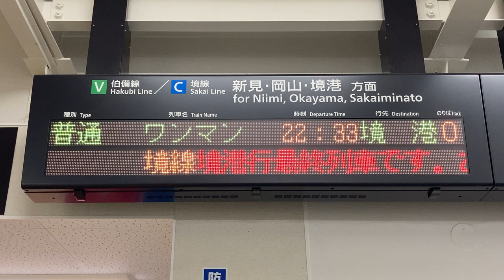【最終列車】JR西日本 米子駅 改札口 発車標(LED電光掲示板) その2